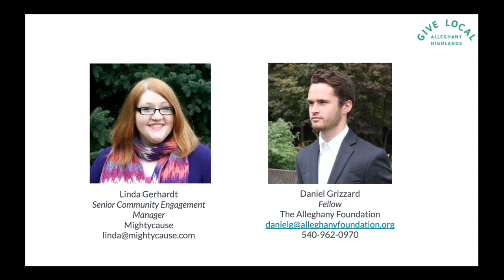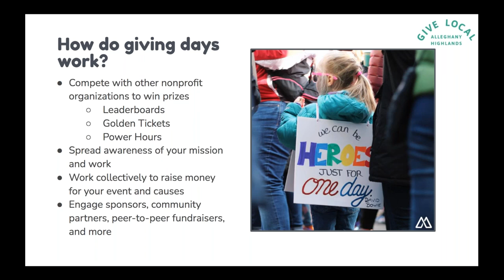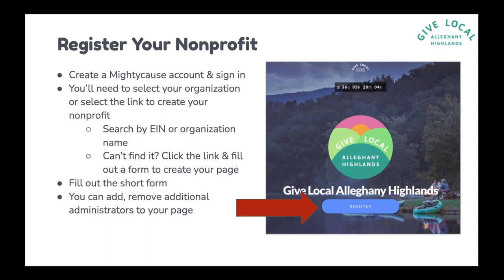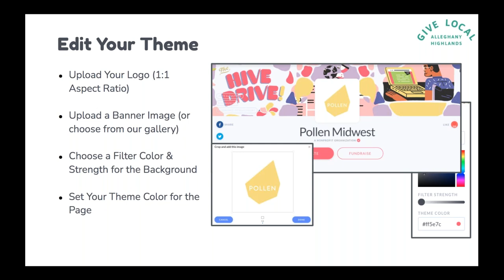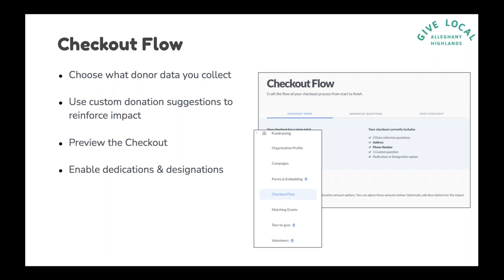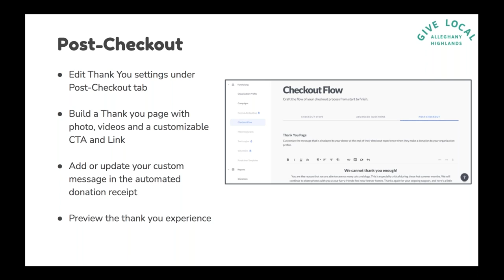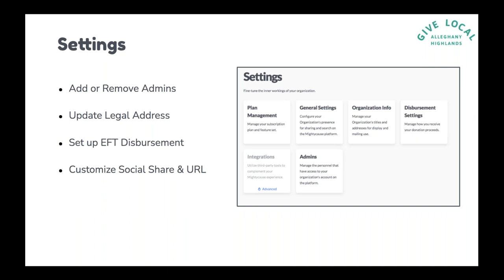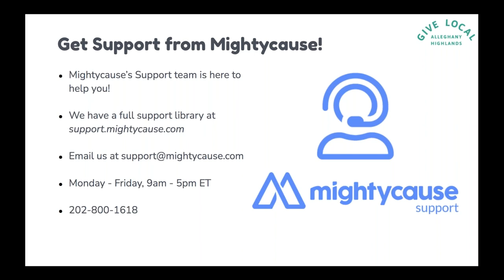Give Local Alleghany Highlands Getting Started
Give Local Alleghany Highlands is on June 1st! Learn all about how to participate as a nonprofit, how to navigate the online fundraising platform, and how to make this giving day a massive success for your organization.